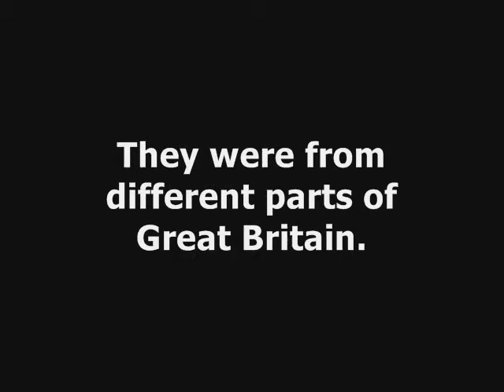Dare To Dream- Life As One Direction Movie Trailer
This is just a fun school project. I repeat, THERE IS NO DARE TO DREAM MOVIE.